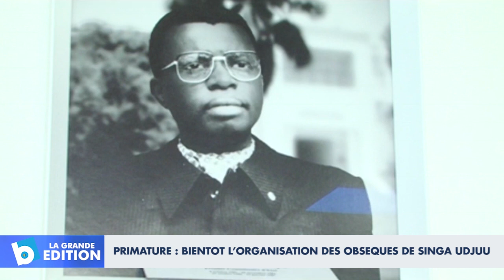Primature: Bientôt l’organisation des obsèques de Singa Udjuu